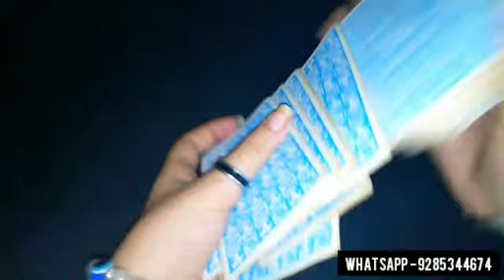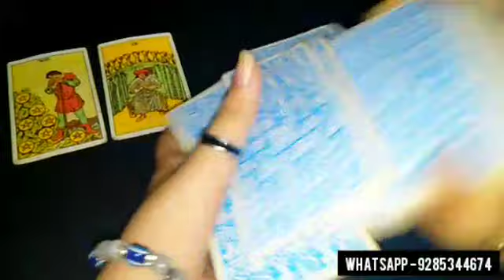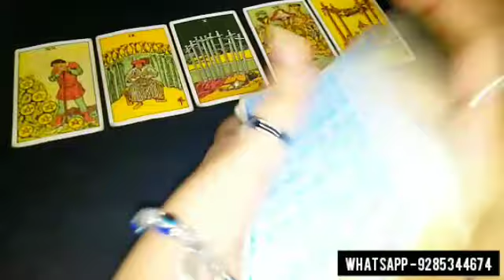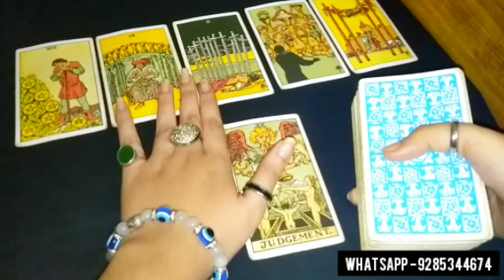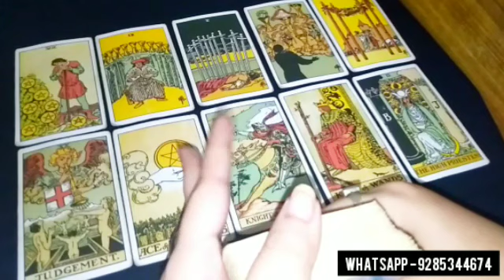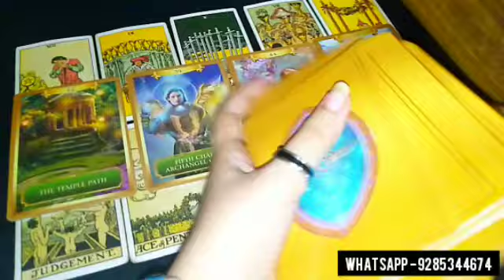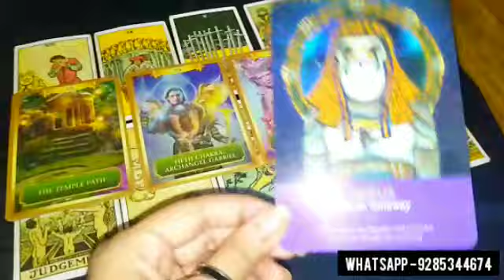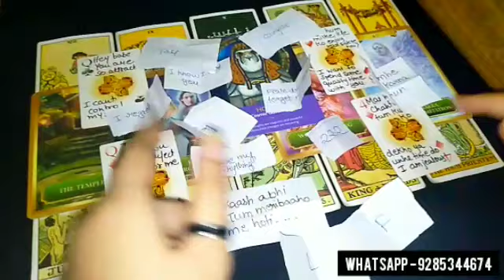👤💔 UNKE DIL ME APKE LIYE KYA CHAL RAHA HAI? 🤔😍 THEIR CURRENT FEELINGS FOR YOU 😍 Hindi tarot reading